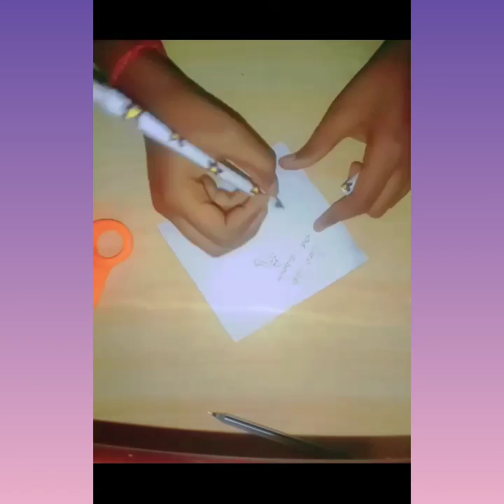how to make unicorn pen at home without clay 🦄🌈